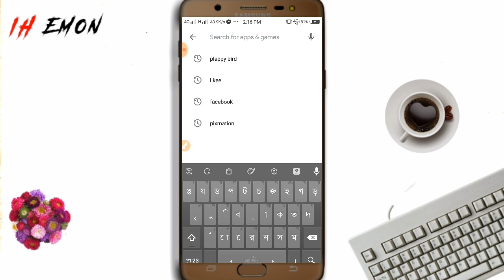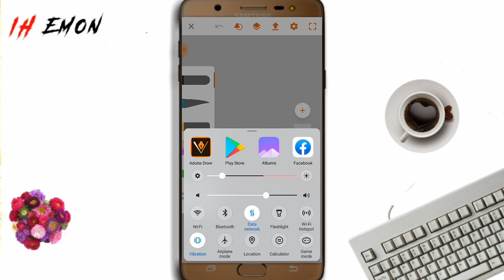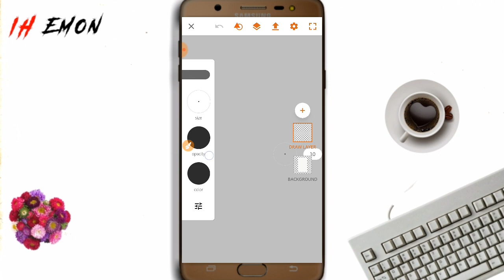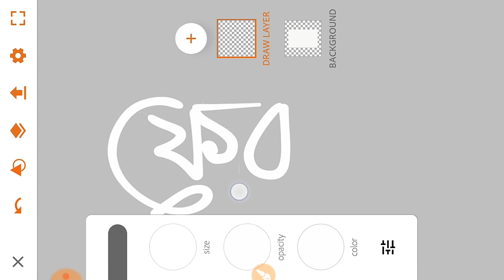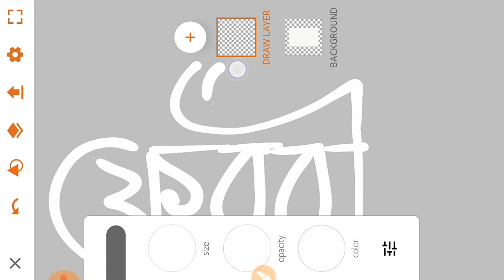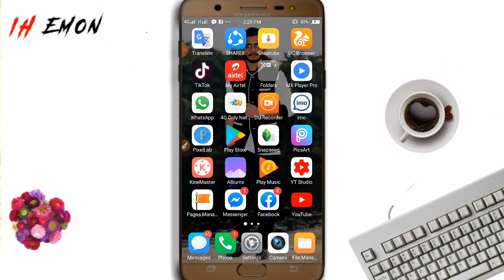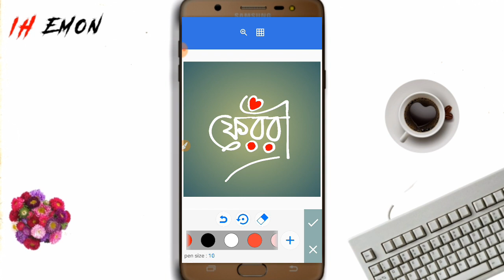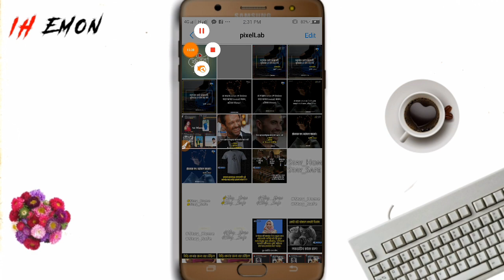Bangla Typography Tutorial | বাংলা টাইপোগ্রাফি টিউটোরিয়াল | IH Emon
Apps
Adobe illustrator Drow ::

Social Media